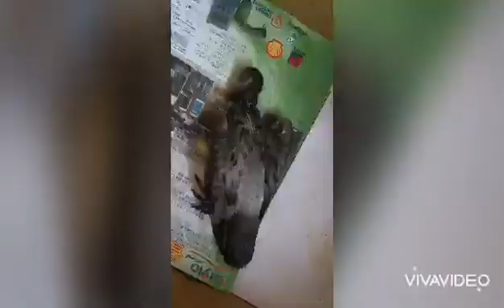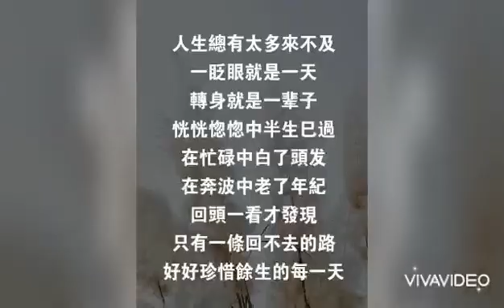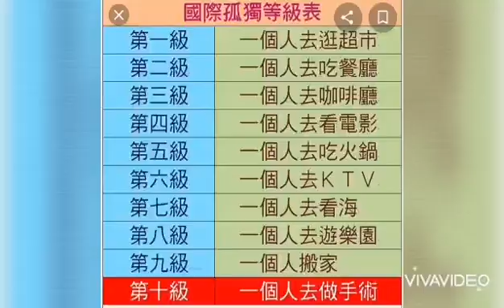【anneleefm】 7.48am to 12.29pm 7.3.2022 耶穌對他說 ： 復活在我 ， 生命 也在我 。 信我的人雖 然死了 ， 也必復 活 ， 凡活著信我的人 必永遠不死 。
【anneleefm】 7.48am to 12.29pm 7.3.2022 耶穌對他說 ： 復活在我 ， 生命 也在我 。 信我的人雖 然死了 ， 也必復 活 ， 凡活著信我的人 必永遠不死 。 你信這 話麼 ？約翰福音 11:25-26